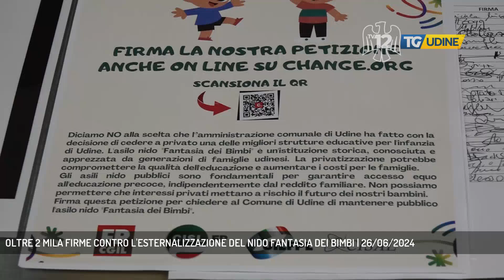OLTRE 2 MILA FIRME CONTRO L'ESTERNALIZZAZIONE DEL NIDO FANTASIA DEI BIMBI | 26/06/2024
TG Udine 26/06/2024 - UDINE - Raccolte oltre 2 mile firme contro l'esternalizzazione dell'asilo nido Fantasia dei bimbi di Udine - Intervistati GIOVANNI DI MATOLA (CISL FP), FEDERICO FORTIN (FP CGIL) (Servizio di Giorgia Bortolossi)  - Segui TV 12 anche sul digitale terrestre! Visita il sito tv12.medianordest.it